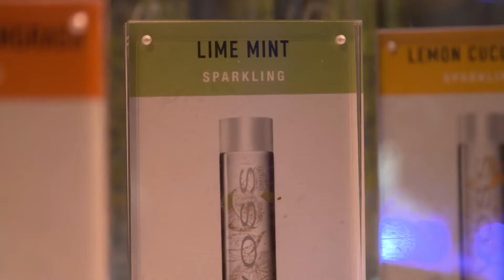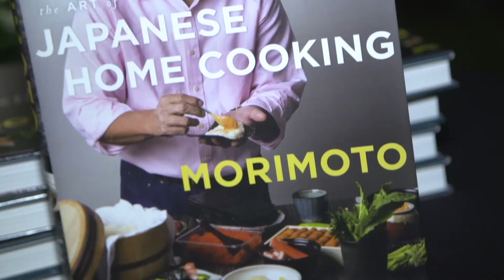Taste of Tennis NYC 2018